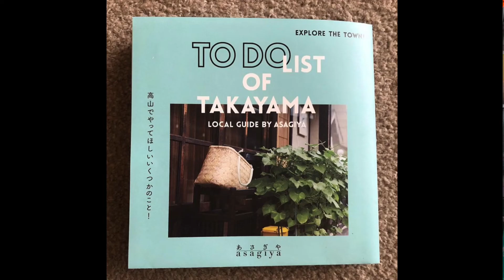遠方からでも訪ねたくなるオンリーワンの宿をひらこう /「小さな宿をひらく」説明会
日本各地の魅力ある土地で、その個性を活かしたオンリーワンの小さな宿をつくる実践講義です。新築のほか、空家や古民家などの遊休不動産を活用して、遠方からでもわざわざ足を運びたくなる宿づくりのノウハウを学びます。

宿づくりを通じて新しい旅のスタイルを提案し、地域と積極的に関わりながら、自分の暮らしと仕事をセルフプロデュースする――― 本講義を通じてそんな生き方を探ってみてください。

●教授　伊藤理恵
建築・デザイン・不動産業界でのキャリアを積んだのち、30代で藤田観光に入社、以降、建築とインテリアの企画、設計、FFEを中心に数多くのホテルの開発事業に携わる。 2016年に独立、現在は宿開発のコンサルタントとして活動を続ける。これまでに手掛けた客室数は4000室に及ぶ宿泊のプロフェッショナル。また飛騨高山と御岳において自ら企画設計を手掛けた一棟貸しの宿「あさぎや」を経営している。二級建築士、インテリアコーディネーター。

●キュレーター　川渕恵理子
大学卒業後に入社したイデーにてライフスタイルの提案やイベントの企画運営、場づくりなどに携わる。2006年には代表取締役に就任。その後、良品計画の傘下となった後もイデー事業のトップとして経営を含めたブランドの舵取りを行なう。2018年に独立。現在はクリエイティブとマネジメントの両面から企業や教育機関、自治体の広い意味での文化事業の企画制作・運営に携わる。宿関連ではホテルのトータルディレクションも手掛けている。合同会社文化星人 代表。